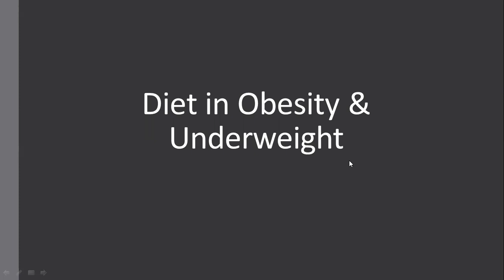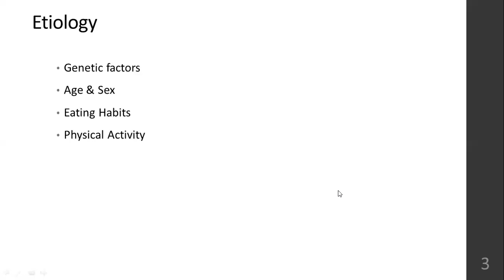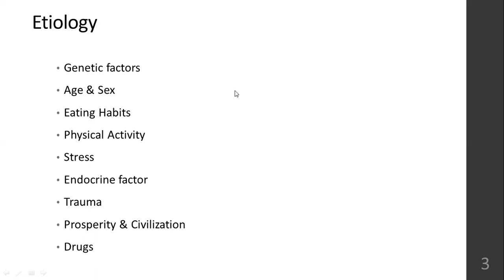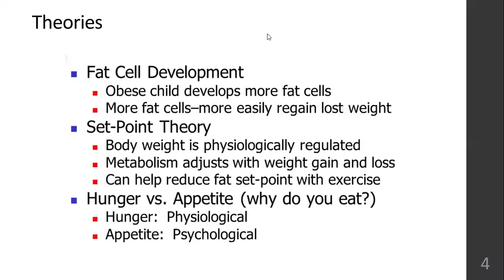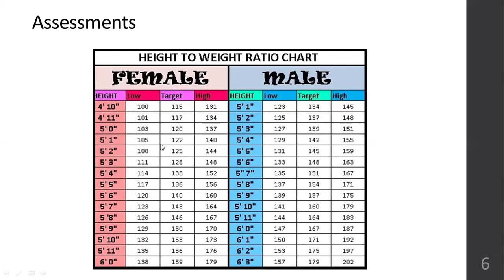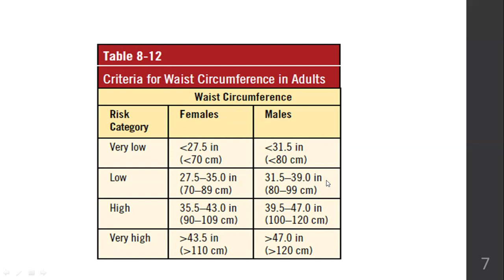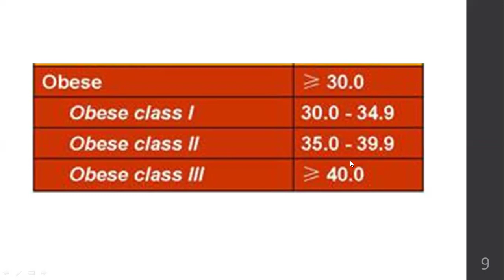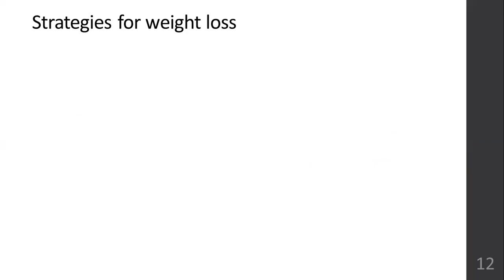Diet in Obesity | Part 1 | June 2024